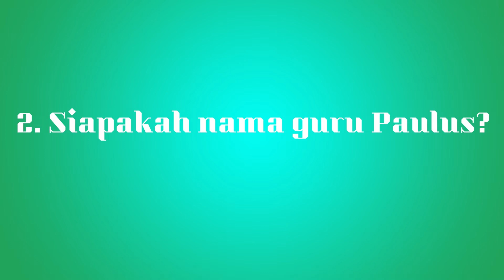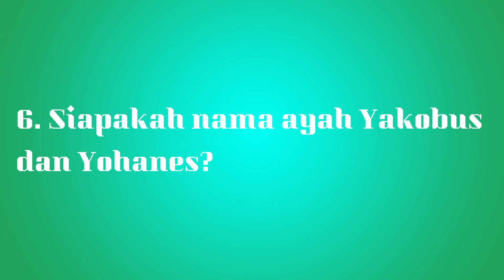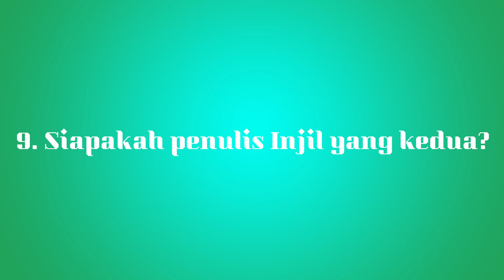TES PENGETAHUAN DASAR KITAB SUCI - Kamu Dapat Nilai Berapa???